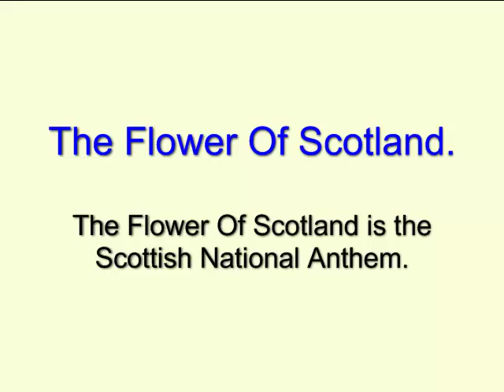The Flower Of Scotland - Bruce Osborne playing the viola here.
This is the Scottish National Anthem.